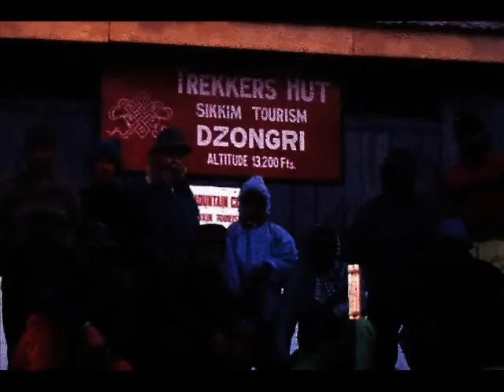TREK TO DZONGRI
Dzongri trek in West Sikkim offers you an interesting experience while trekking in Sikkim. This trek starts from Yuksam through Rathong River George which reaches up to an altitude of 4030 mtrs. at Dzongri.
The view of Mt. Khanchendzonga- the third highest in the World is spectacular. One can also see Mt. Pandim. Kabru, Rathong, Kokthang and trekking peaks from a close distance